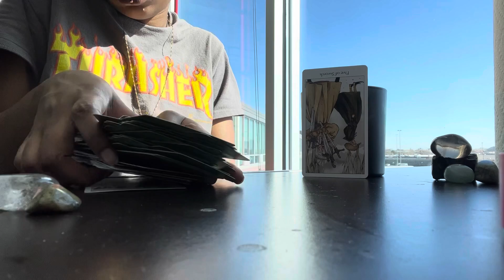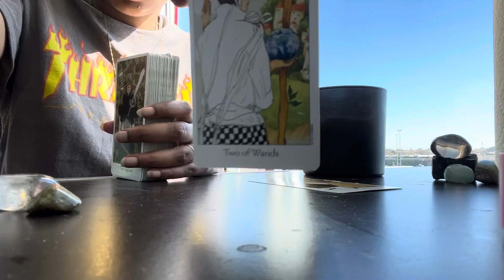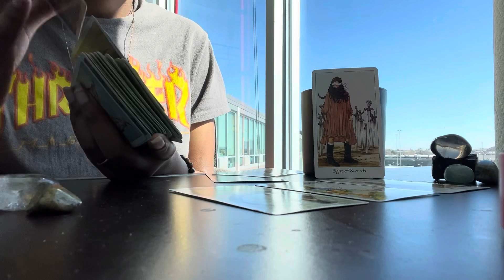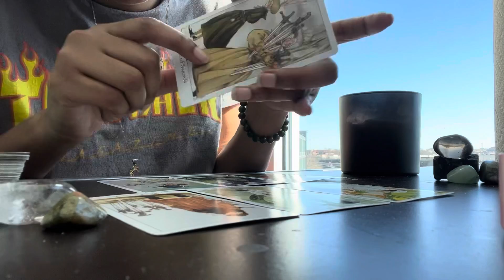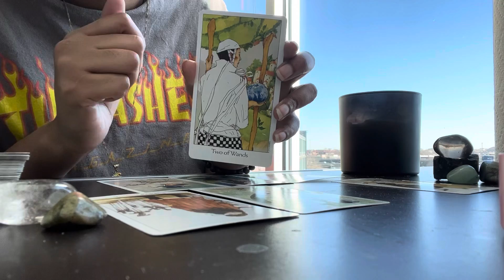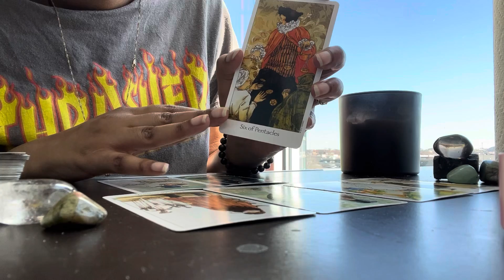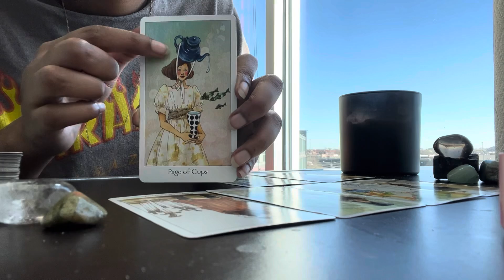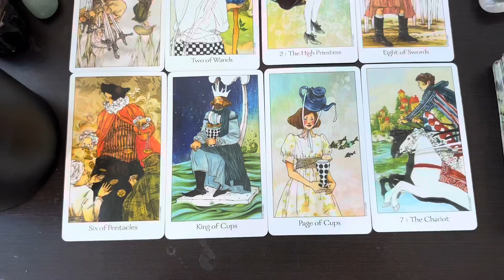Virgo, Capricorn, Tarus: Earth sign love reading! Wish for what you desire! 💕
Hey pretty gang! Pretty souls & pretty girls! This is a new content that I will be on a journey with. I understand I may lose subscribers but I’m okay with that. I just want to help my subscribers in certain areas in life & it makes me feel good knowing I did a good deed for my subbies!

Water signs 💦 - you’re on the next step in your love life this is big! 🙌🏽❤️

Take what resonates with you! Not everything will resonate. 😌✨